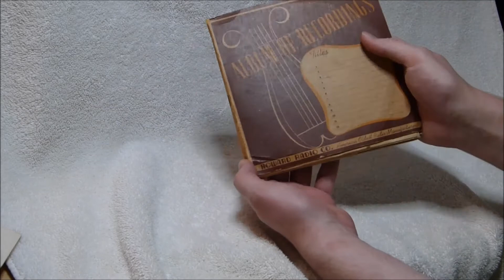Radionette Combi-Star Memorial Day Special (part 2)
Most of the records features in this video were recorded by (or for) Ozzie B. Knudson who served in the United States Navy during WW2 (I'm including his name here so that his relatives, or maybe even Ozzie himself, can find this video).